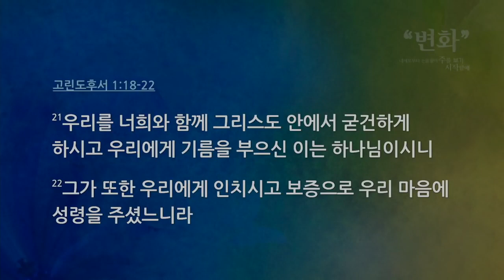[CTS2] 하나님을 두려워하는 자 | 만나교회 김병삼목사 | 2019.05.19 [주일예배 / 설교]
설교 제목 :

성경 구절 : 이사야 55장 6절 ~ 9절

6. 너희는 여호와를 만날 만한 때에 찾으라 가까이 계실 때에
    그를 부르라
7. 악인은 그의 길을, 불의한 자는 그의 생각을 버리고 여호와께로
    돌아오라 그리하면 그가 긍휼히 여기시리라 우리 하나님께로
    돌아오라 그가 너그럽게 용서하시리라
8. 이는 내 생각이 너희의 생각과 다르며 내 길은 너희의 길과
     다름이니라 여호와의 말씀이니라
9. 이는 하늘이 땅보다 높음 같이 내 길은 너희의 길보다 높으며
     내 생각은 너희의 생각보다 높음이니라